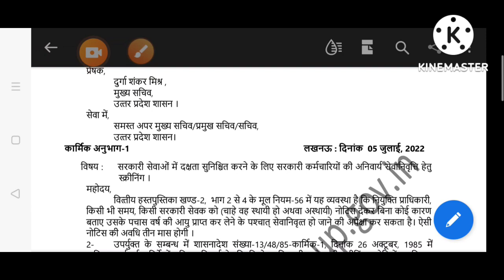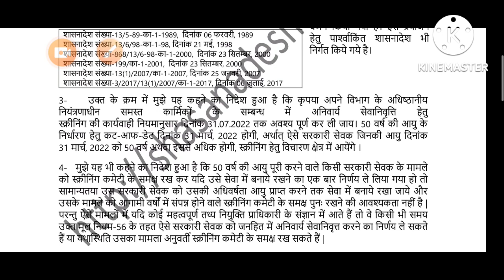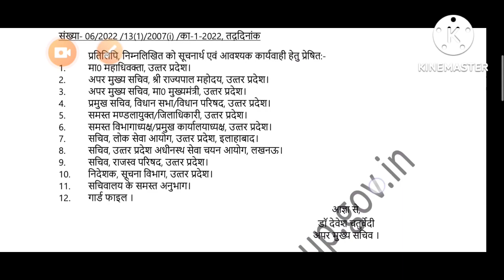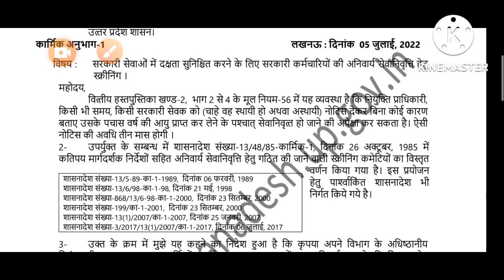सरकार का नया आदेश 50+ उम्र वाले सरकारी कर्मचारियों होंगे बाहर